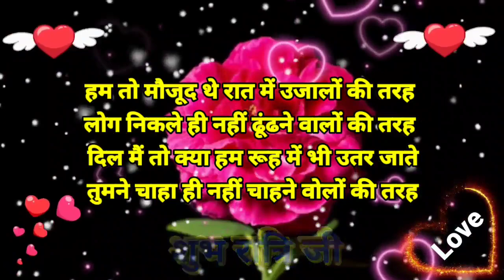आज फिर मैने तेरे प्यार में 🥀 Good Night Video 🌹 Good Night Status Hindi 💗 Good Night Shayari